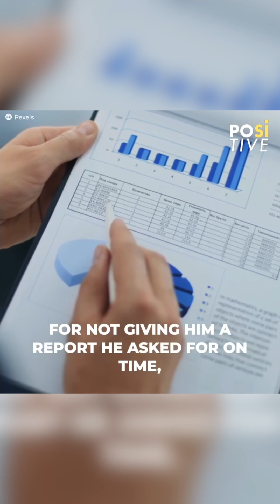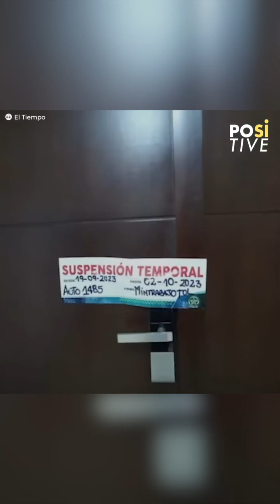Boss exposed for appalling treatment at work | Positive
"He trained us as soldiers to listen to his orders, but the era of slavery is over." The outrageous video of some employees exposed the ordeal experienced in a well-known family business in Colombia. Not even the bosses themselves imagined what their employees would be able to put a stop to it.